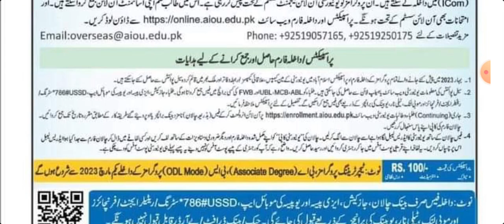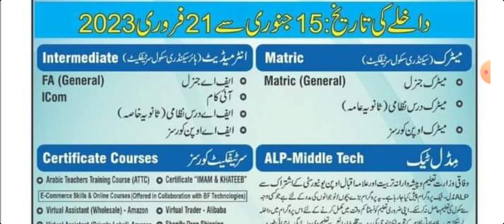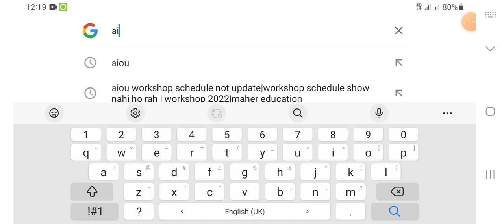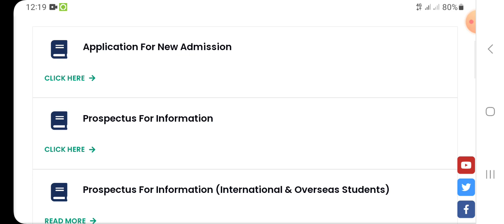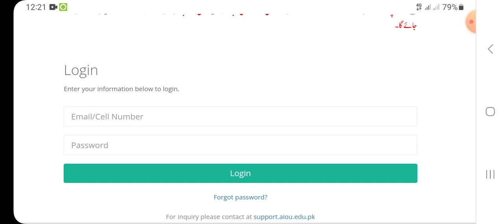AIOU New Admission Matric FA ICOM Spring 2023, Fee Last Date Late Fee Etc | Maher Education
AIOU New Admission Matric FA ICOM Spring 2023, Fee Last Date Late Fee Etc.